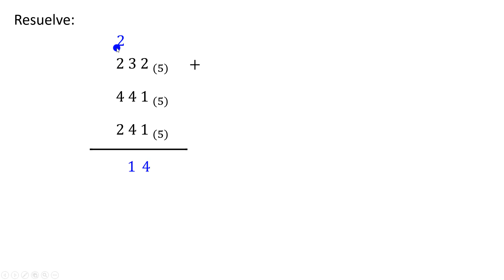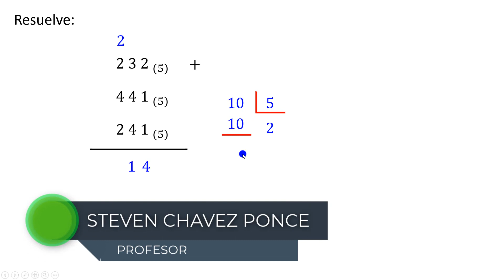Adición en base diferente de 10 | suma de números en otros sistemas de numeración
Adición en base diferente de 10
Suma de números en otros sistemas de numeración
Suma en base 5